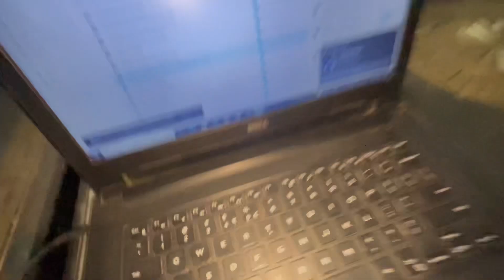￼￼ Ghar Mein hui ￼ fitting